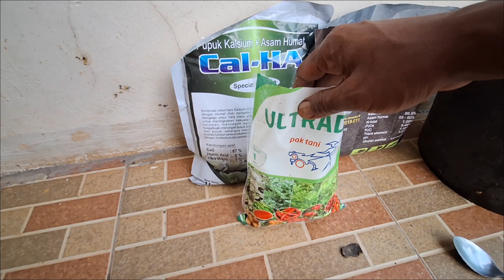KRITING DAUN CABE SEMBUH TOTAL‼️DENGAN INSEKTISIDA DAN PUPUK INI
VIDEO SEBELUMNYA